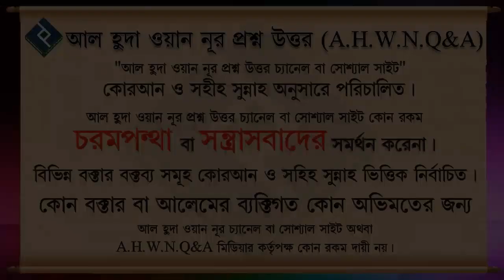সূরা ফাতিহার পর অন্য কোনো সূরা না মিলালে কি নামাজ হবে ᴴᴰ┇শায়খ আব্দুল্লাহ আল কাফী